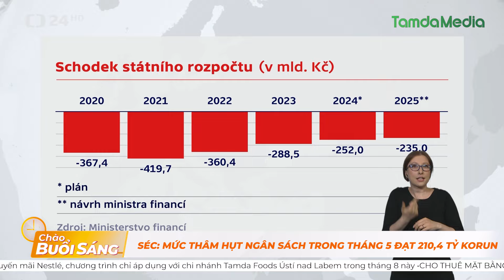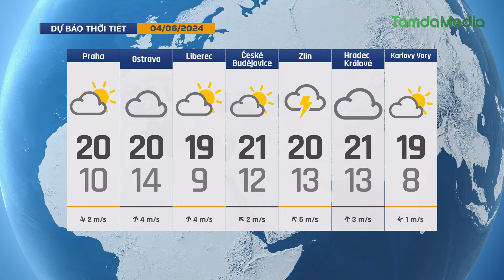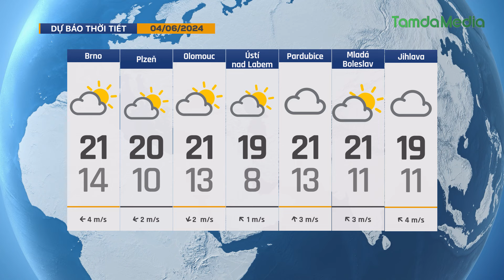TamdaMedia | CHÀO BUỔI SÁNG - 4.6.2024| Ông Trump ra mắt kênh TikTok, thu hút 3 triệu người theo dõi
Mời quý vị cùng đón xem những tin tức đáng quan tâm trong ngày hôm nay 4.6.2024 | Ông Trump ra mắt kênh TikTok, thu hút ngay 3 triệu người theo dõi

➡ 1. Khai trương Ngôi nhà thiên nhiên ở Hodonín
➡ 2. Bangkok cấm người thu nhập trên 680 USD/tháng bán rong
➡ 3. Nam Định xây hồ sơ đưa Phở vào di sản